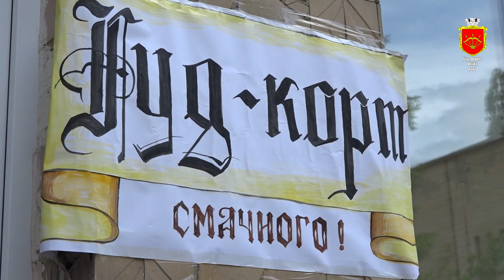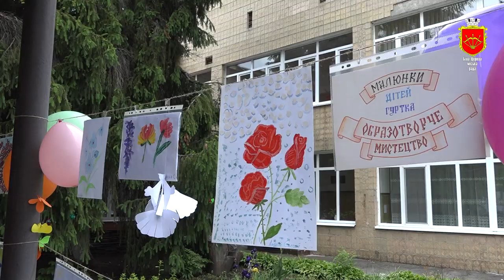День захисту дітей у Білоцерківському центрі комплексної реабілітації для осіб з інвалідністю "ШАНС"